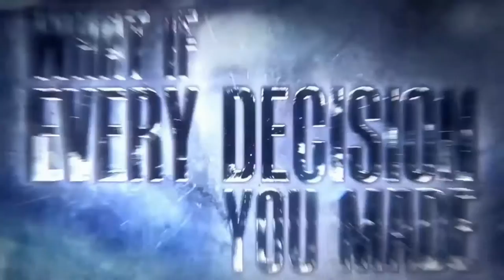Euro Truck Simulator 2 Vive la France Dream Warrior Gameplay [No Commentary]